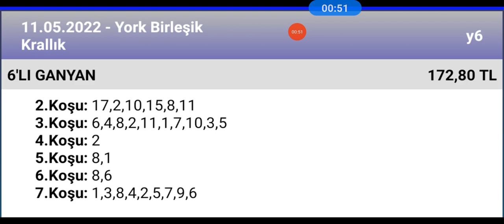11 Mayıs 2022 TJK York birleşik krallık 🐎 at yarışı tahminleri altılı ganyan tahminleri